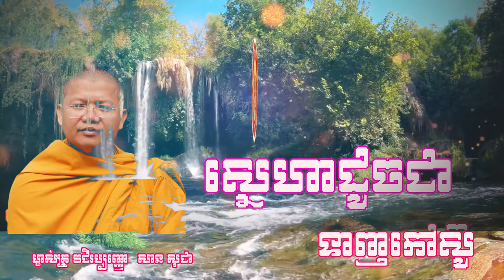ស្នេហាដូចជាការទាញកៅស៊ូ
ព្រះធម៌ទេសនាសម្តែងដោយម្ចាស់គ្រូៈ វជិរប្បញ្ញោ សាន សុជា
ផ្សាយចេញពី វត្តអង្កាញ់ ឃុំអង្កាញ់ ស្រុកព្រៃកប្បាស ខេត្តតាកែវ